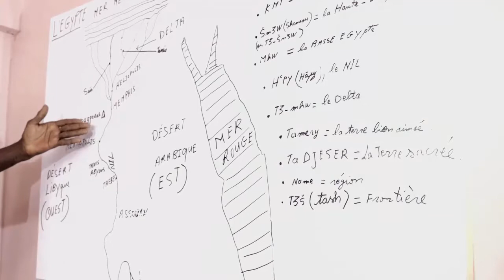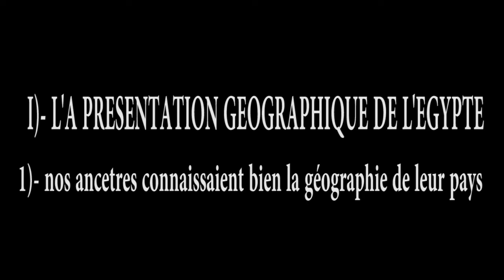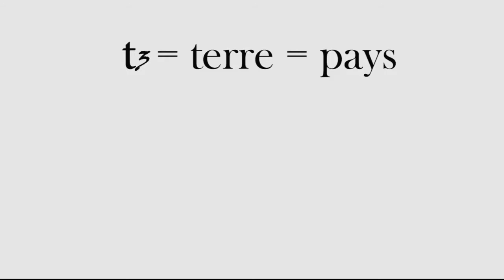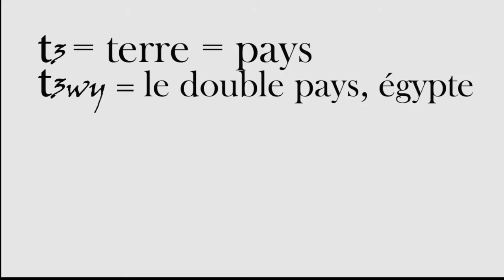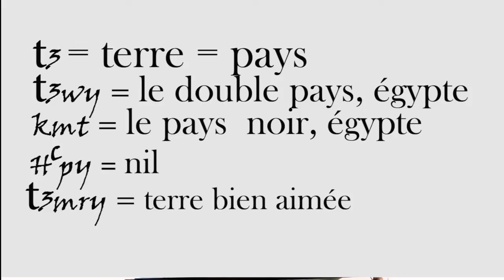VIDEO LECON GEOGRAPHIE ET PEUPLEMENT DE KEMET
VIDEO DU SESH BONI MEL